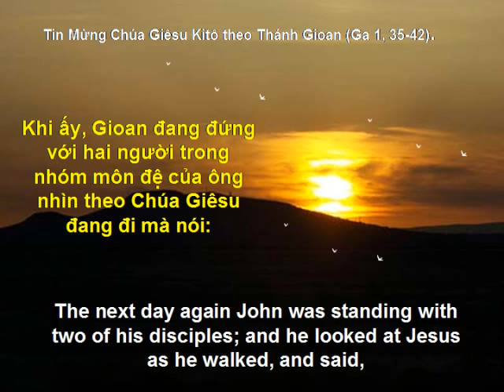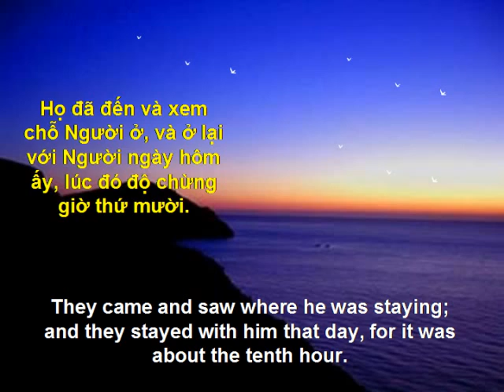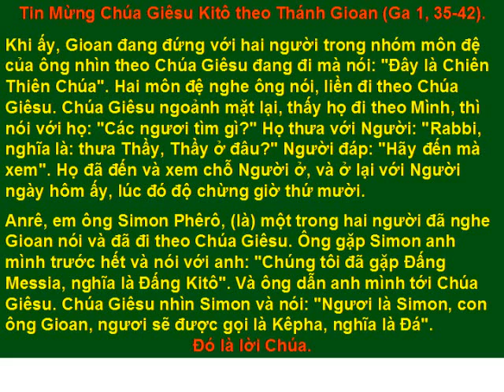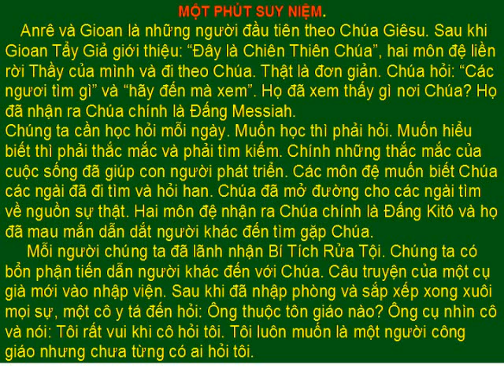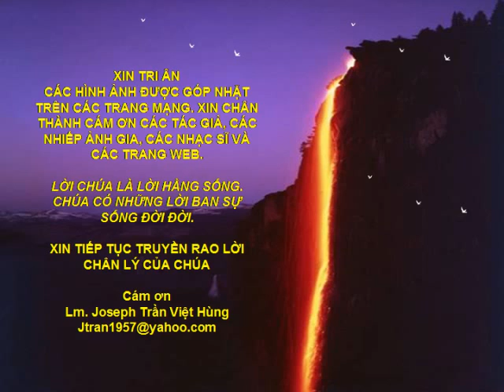Suy Niem Phuc Am CN-2B Thuong Nien (15/1/2012)